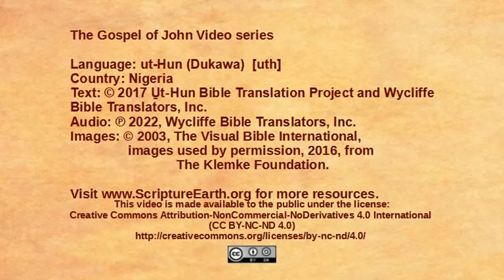Ut-Hun (Dukawa) - John 12:37-50 “Believers and unbelievers” [uth]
Scripture Videos from the Gospel of John in Ut-Hun (Dukawa) of Ezzz. [uth]